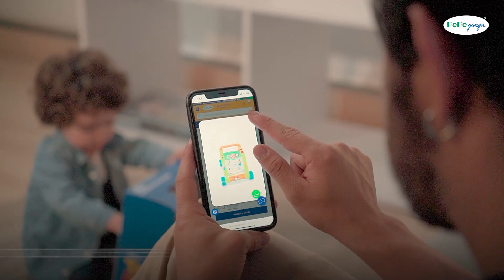¡Tamaño y detalle!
No te preocupes y compra a a fija, la realidad aumentada es comprar a la fija